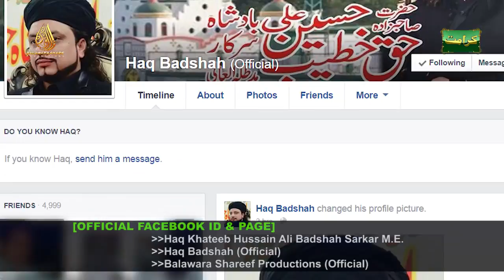04- Heart Valve, kidney Failure, Stomach disease cured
Mr. Waqar Younas from Islamabad, shared with us about his 5 years old nephew who had heart disease, kidney failure and other many diseases. They got the child checkup and from every hospital in the city but there was no cure for him. Atlast they found the address of Darbar-e-Aliyah, Balawara Shareef and got air blow from His Holiness, Haq Khatteb Hussain Ali Badshah Sarkar. The child is completely fine and Allah gave him cure without any medical treatment. Watch and Share!